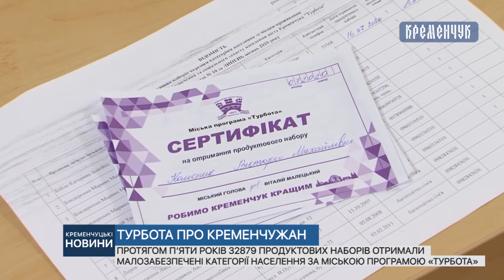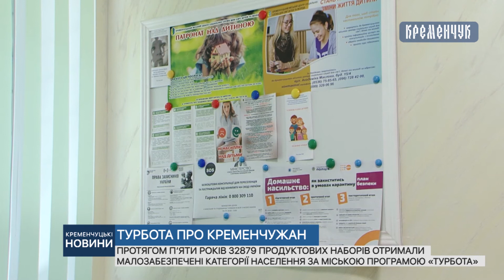Протягом п’яти років 32879 продуктових наборів отримали малозабезпечені категорії населення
Протягом п’яти років 32879 продуктових наборів отримали малозабезпечені категорії населення за міською програмою «Турбота»